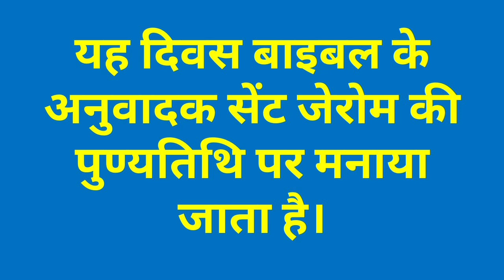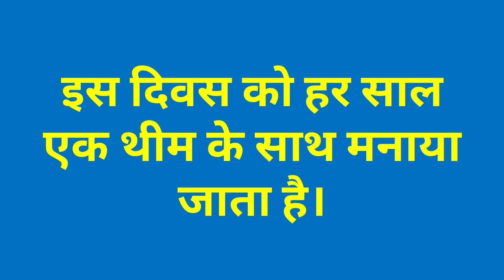राष्ट्रीय अनुवाद दिवस पर कुछ पंक्तियां/Few Lines on International Translation Day in Hindi